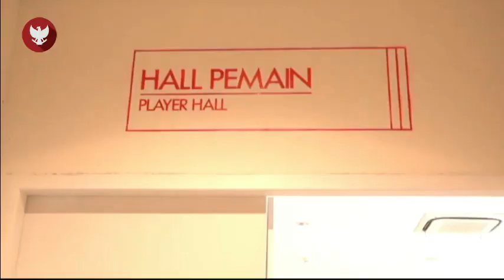TAKTIK DILUAR NALAR ! Shin Tae-yong Ternyata Siapkan Ramadhan Sananta Jadi Msin Obok-Obok Ql Pildun!